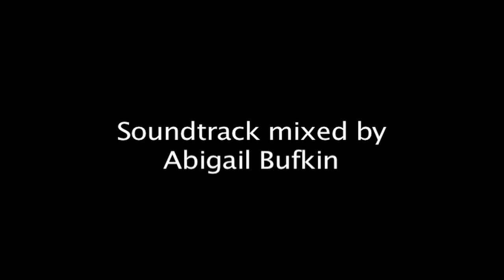The Moon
Here are videos I shot of the moon.

Telescope: 8 inch newtonian reflector with dobsonian base

Lenses: Wide field view and can't remember the other one right now.